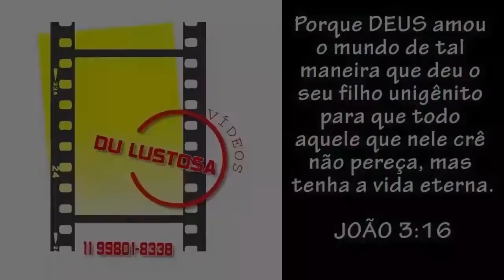LEC X FAC categoria sub-15 FINAL DO MUNDIALITO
FAC x LEC - na exclusividade da FAC-TV, confiram os melhores momentos da grande final do Mundialito 2022 na categoria sub-15, onde nossos garotos terminaram com o vice campeonato da competição!

Vídeo Repórter - @du_lustosa - Futebol Ousadia e Alegria - FAC-TV